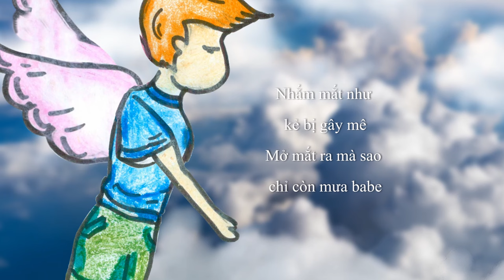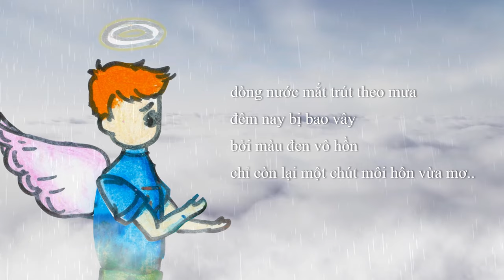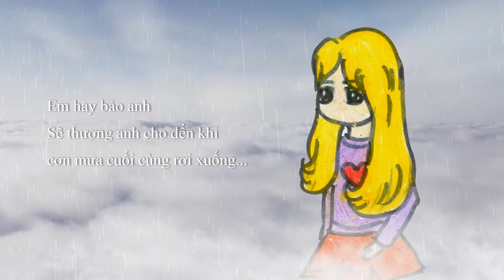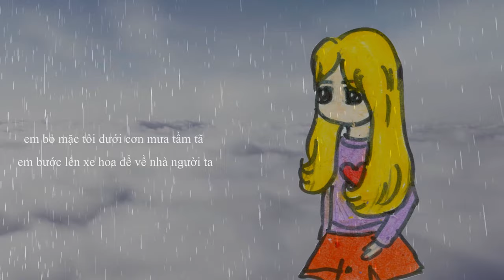Lil Shady - Ri7 2 (Audio) ft. Zenky, Ogenus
Ri7 2 - Lil Shady, Ogenus, Zenky
Produced Dung, Duc, Lil TA

Bản quyền sản phẩm thuộc về LilShady đã được đăng ký với youtube. Tất cả các kênh REUP sẽ bị REPORT bản quyền.